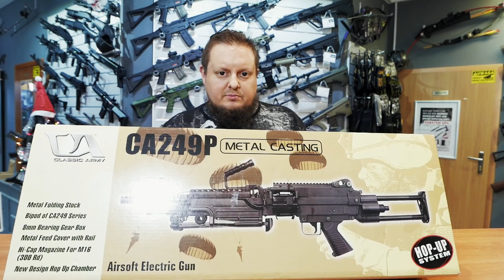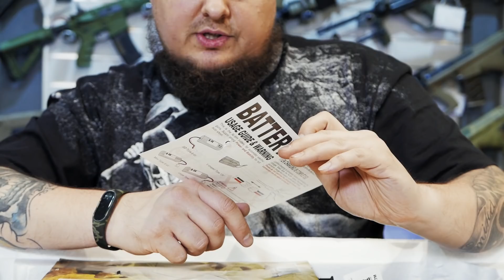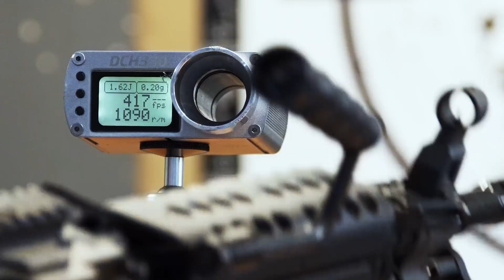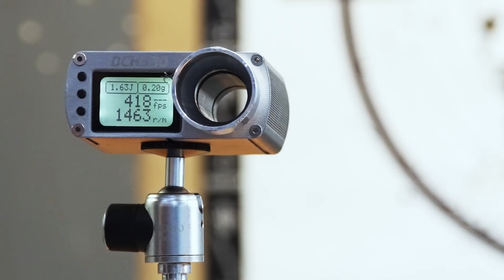M249 SAW Para (CA007M) CA - TANIEMILITARIA.PL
Replika ta jest dostępna w naszym sklepie pod poniższym linkiem:
Rzeczy prezentowane na filmie:
Akumulator:
g+